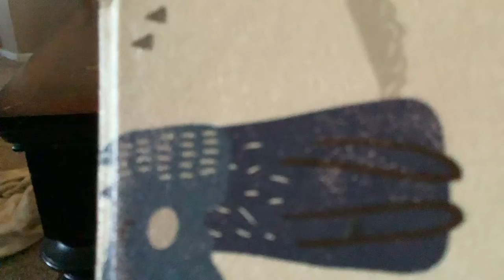2022 M11 4